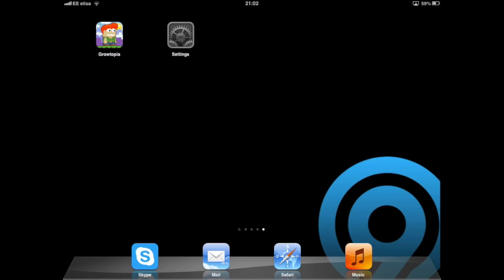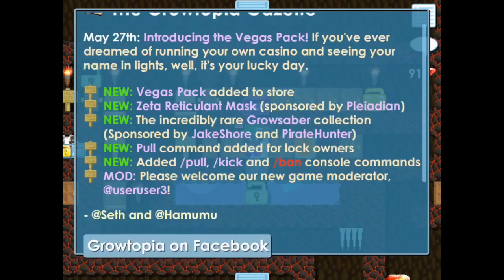GROWTOPIA: Changing Flag I iPad, iPhone, iPod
How to change your flag in growtopia

--Show more for info--
World: WeCanJump
Player: Matu27